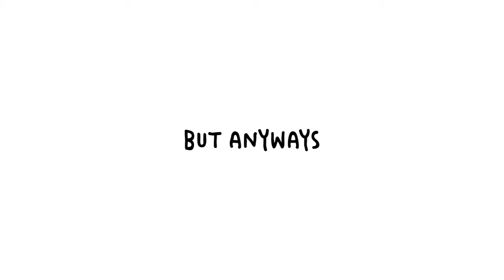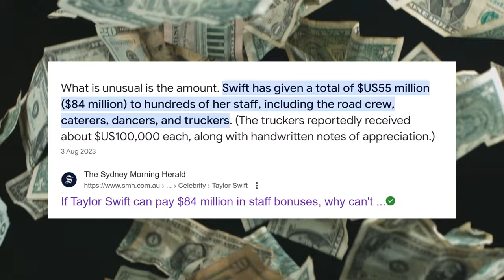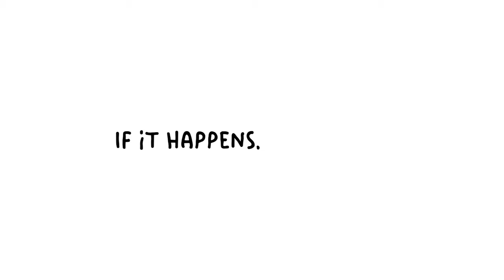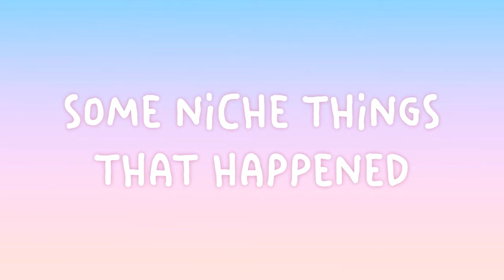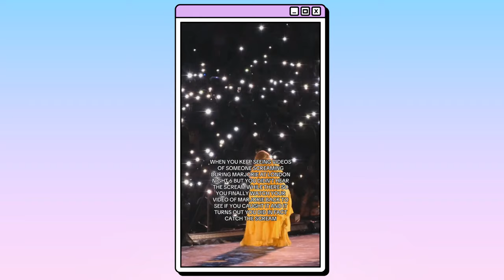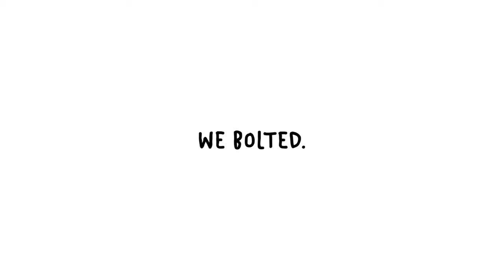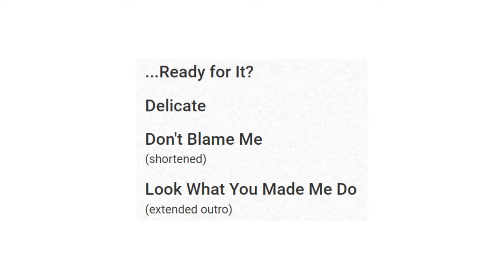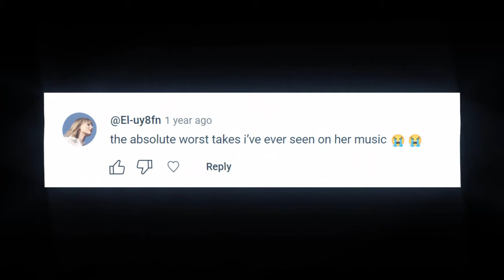My Thoughts on TAYLOR SWIFT and the "Eras Tour"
Become a WOBBLY BOI:
Jelly Jess MERCH!

This is my second Taylor Swift video video on this channel, and one that I didn't know I was going to make! The Eras Tour was such a fun experience, especially going overseas to see it with Paramore as the supporting act.

Chapters:
00:00 - Let's Talk About the Eras Tour
00:51 - Money $$$
02:07 - I Used to be a Swiftie
03:51 - The Exhibition
04:07 - The Journey
05:12 - Which Night?
05:29 - My "Outfit"
06:06 - The Show Itself
06:34 - Some Niche Things That Happened
07:26 - The Surprise Songs
08:47 - Getting Out ASAP
09:30 - The Setlist
12:05 - Anyways...

Big THANK YOU to my amazing Wobbly Bois:
• George Cahlink III
• Anthony L
• JuicyAxolotl
• ABBIE K
• Josie Woahsie
• Aieclakx
• Cynsane

Written, narrated and created by:
JellyJess